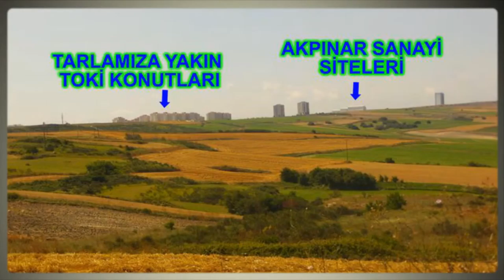Dursunköyde Satılık Arsa | Fırat Gayrimenkul